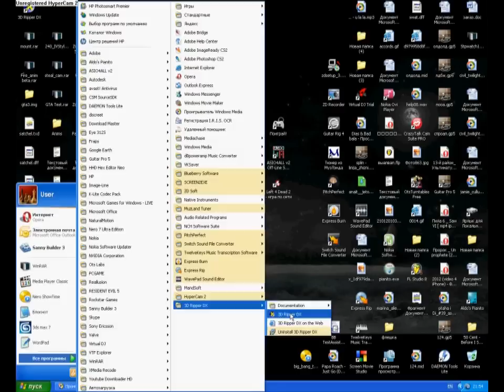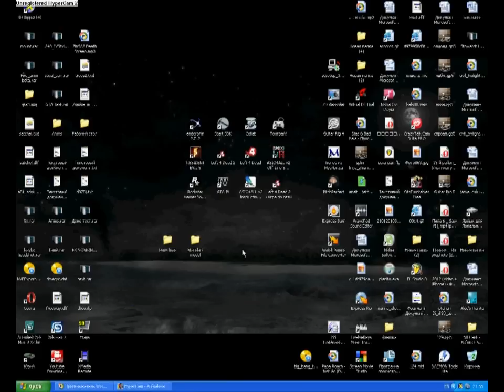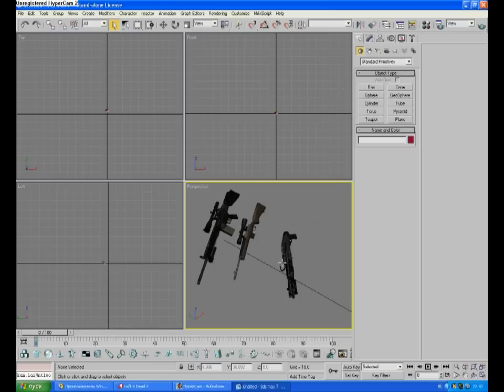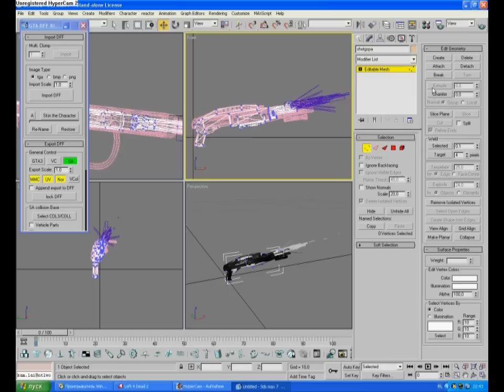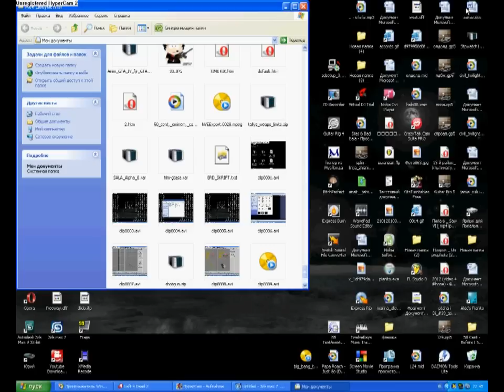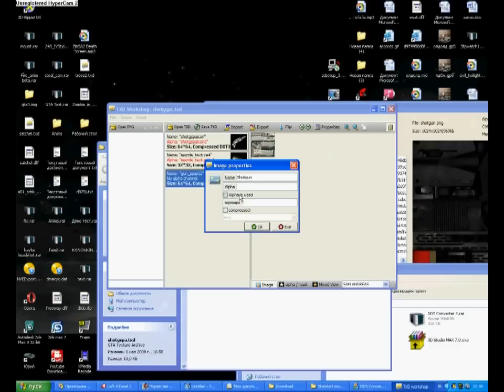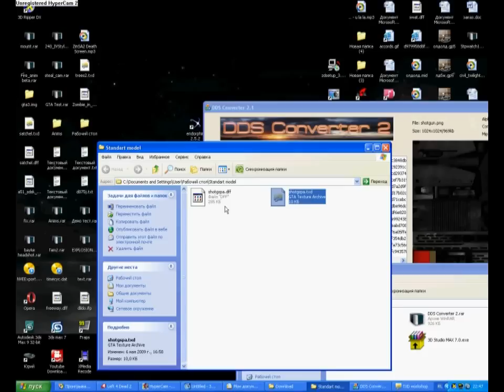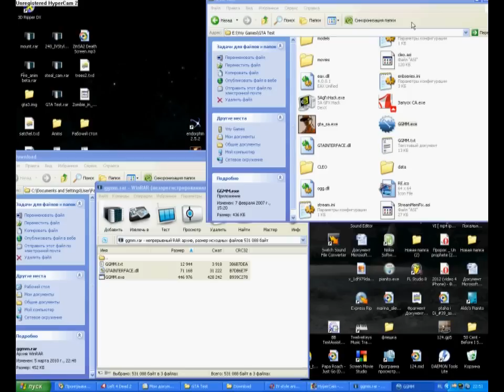GTA SA "Рип модели с помощью 3D Ripper DX и импорт в игру" (Урок)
Автор: Skript47